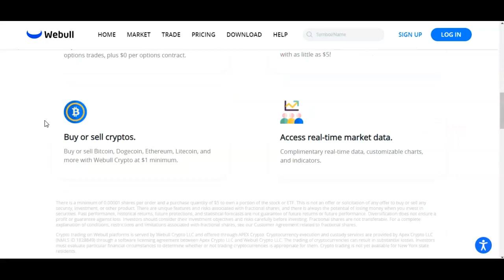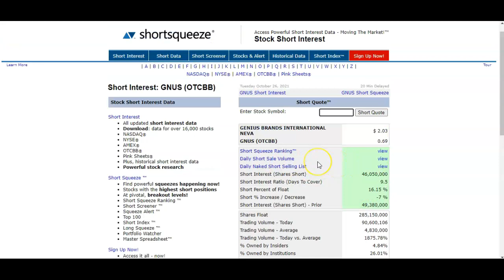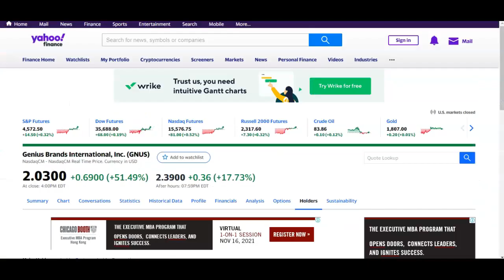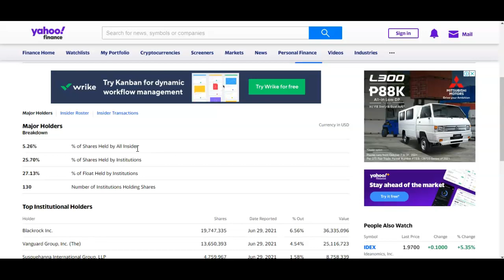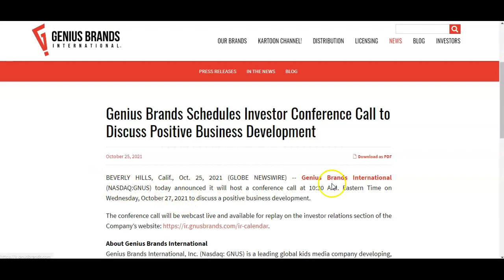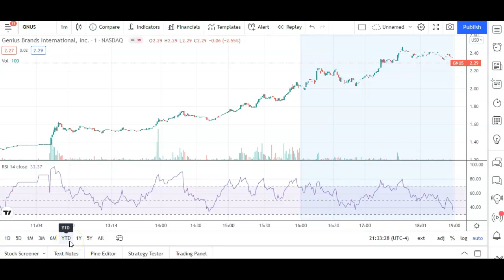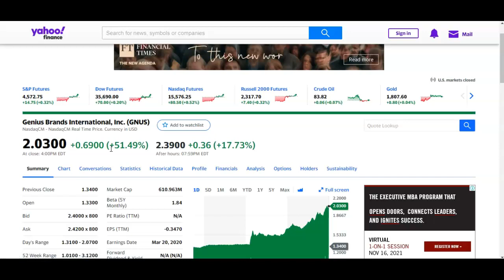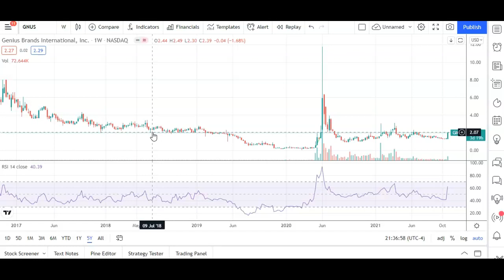Genius Brands Stock Update - Huge GNUS Short Squeeze Analysis & Price Prediction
Genius Brands (GNUS) Squeezed hard after the company announced an important business update coming on October 27th at 10:30am EST. Here's why I'm holding GNUS long-term and why we could see higher prices soon.